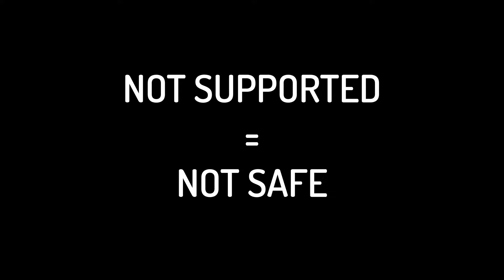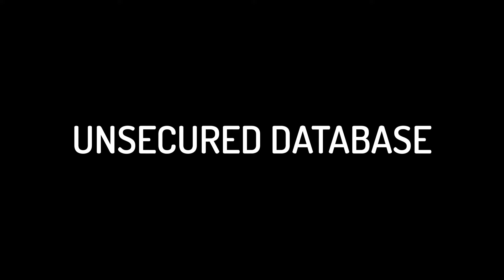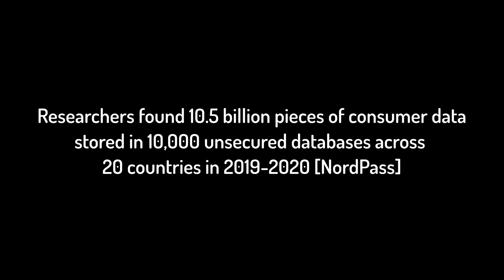The Biggest Cybersecurity Risks to Your Business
In the cybersecurity industry, we have to talk about when, not if, your company will have a security breach; even the most secure companies will eventually find their data in the wrong hands. Knowing what vulnerabilities hackers are looking to exploit will help you defend yourself against a devastating loss for your business.

ABOUT DIGITAL AGENT
Founded in 1998 by Howard Hunter, Digital Agent is Atlanta’s only provider for 100% in-house voice, data network, cloud and IT services. Our work combines the latest technical innovations with old-fashioned service values. In short, we love technology and solving the problems that come with it.